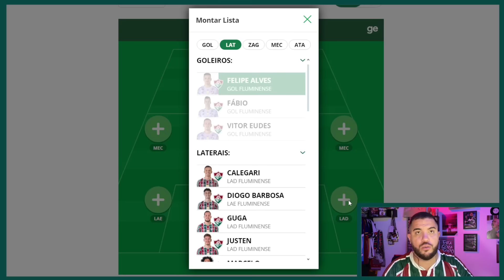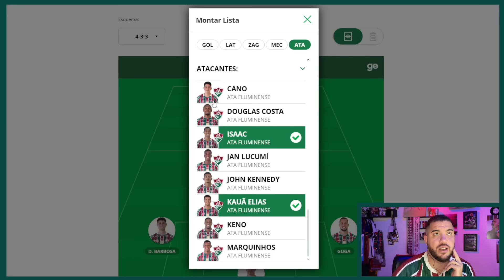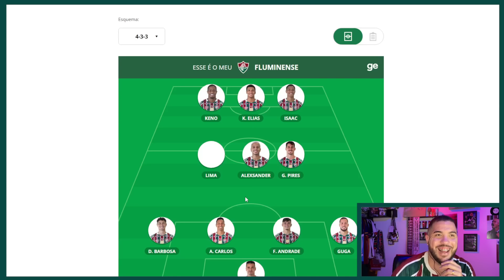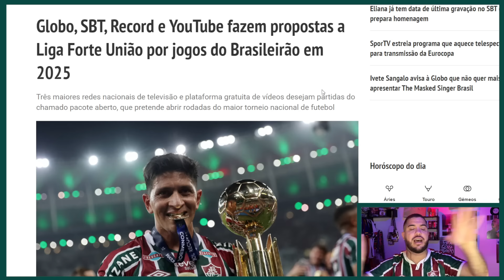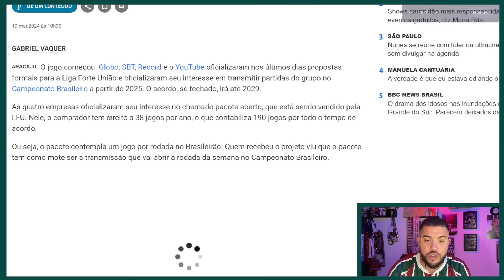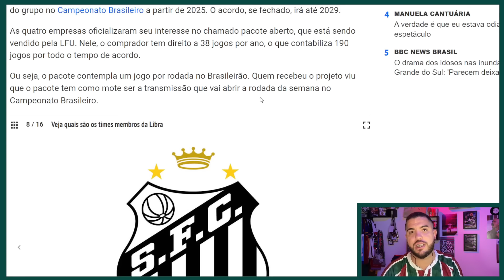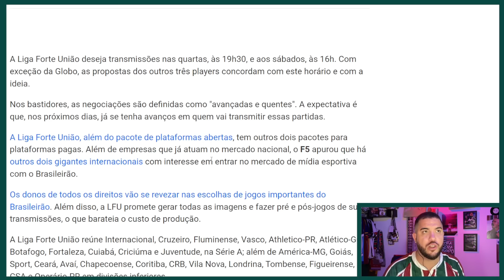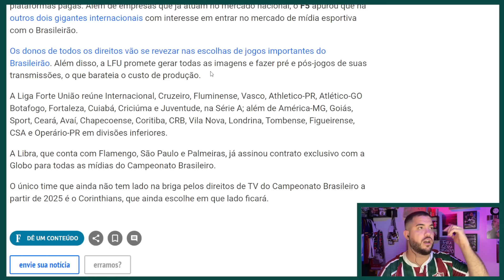🚨SBT, GLOBO, RECORD E YOUTUBE FAZEM PROPOSTA PARA A LIGA FORTE UNIÃO! | DINIZ VAI POUPAR vs SAMPAIO